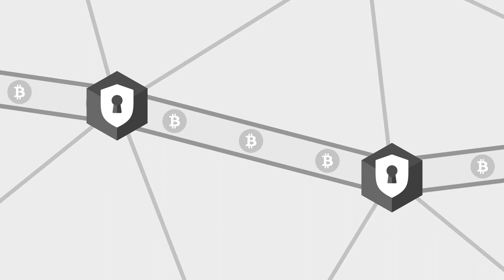EMSA | Студия Бизнес Анимации